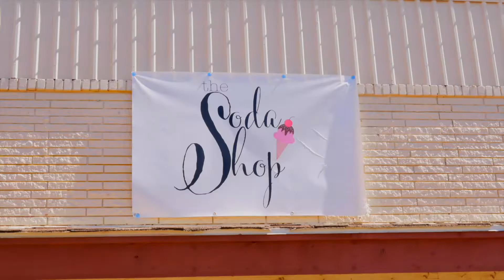SOLD: Kuehler's Place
SOLD 06/2022

KUEHLER'S PLACE
$390,000 | Throckmorton, Texas

FOR SALE: Kuehler's Place features a 2,800 sq ft brick home with a great split bedroom floor plan and tons of potential. Adjectives large and bright best describe the open concept living room adjoining the dining area and kitchen. All three formal bedrooms are good-sized, especially the spacious master with its ensuite bathroom and attached bonus room ideal for an expanded dressing area or crafting room. Play billiards and entertain guests in the large game room located on the backside of the home. Outfitting the game room is a freestanding wood-burning stove and a wet bar with space for cold storage. There is an additional room beside the game room with exterior and laundry room access, making extra space customizable to the new owner's interests - like a bunk room, mudroom, or home gym. Just outside the residence, you will find a large shop with two big bays perfect for getting your equipment out of the weather or storing hay for the winter. A three-stall horse barn leads into an old arena to the east of the house. Several cross fences through the property give opportunities to separate your stock. View Full Listing

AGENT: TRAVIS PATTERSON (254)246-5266